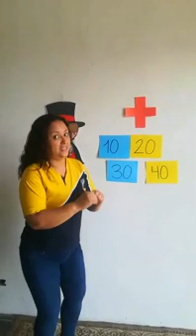20 de abril de 2020